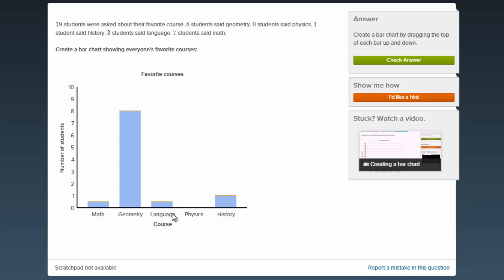Tworzenie wykresów słupkowych